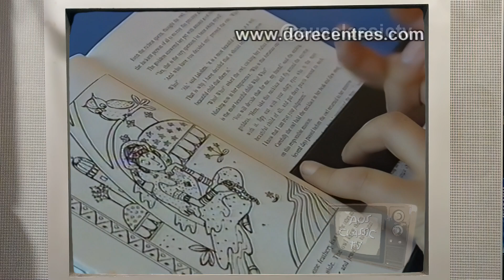Which ones do you remember? Aussie TV Commercials from 2004! Part 4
Recovered ad block from May 2004 on Channel Seven

0:00 This program brought to you by New Idea
0:11 SEVEN News Update
1:11 This program brought to you by Stainmaster Carpets
1:21 Dore Centres
2:21 JAG Coming Soon
2:36 Pulp Fiction
2:51 Tonight on SEVEN
3:01 Seven Ident